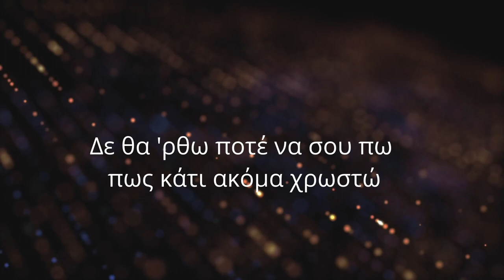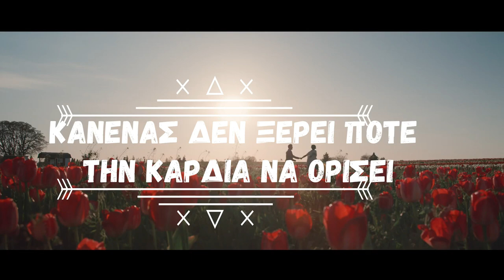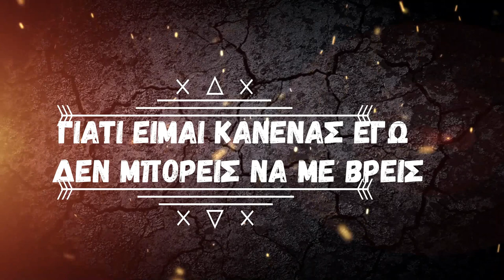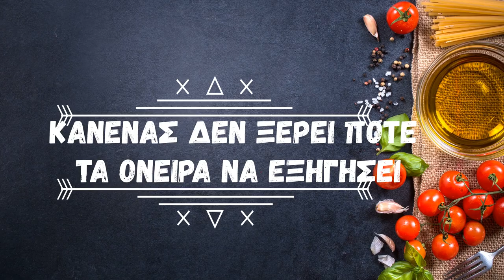ΗΛΙΑΣ ΠΟΛΙΤΗΣ - ΚΑΝΕΝΑΣ - OFFICIAL SONG 2019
GLOBAL MUSIC 2019
REMAKE SONG 1995
CD ALBUM : ΤΑ ΤΡΑΓΟΥΔΙΑ ΤΑΞΙΔΕΥΟΥΝ ΜΟΝΑ

Δε θα 'ρθω ποτέ να σου πω
πως κάτι ακόμα χρωστώ
ίσως ένα ευχαριστώ
αν μπορώ θα στο δώσω

μου λές έχεις δώσει πολλά
χαμένες στιγμές της ζωής σου
νομίζω το ξέρεις καλά
ήμουνα εγώ η φυγή σου

Κανένας δεν ξέρει ποτέ
τα όνειρα να εξηγήσει
κανένα παρόν δεν μπορεί
να σε κάνει απών

τη καρδιά να ορίσει
γιατί είμαι κανένας εγώ
δεν μπορείς να με βρεις
(και σκοτάδι και φως)

Δε θα ρθω συγγνώμη να πω
δε θέλω τα ίδια λάθη ν’ ακούσω
ακόμη δεν είναι ο καιρός
αντίστροφα να μετρήσω

Μη λές μία μόνο φορά
σκέψη γίνε δική μου
απρόβλεπτα εξηγω…